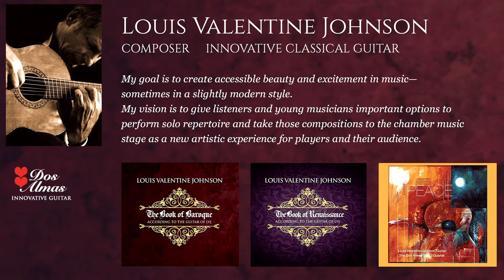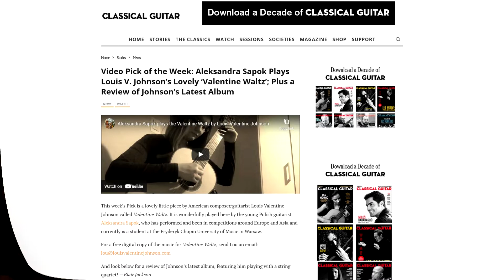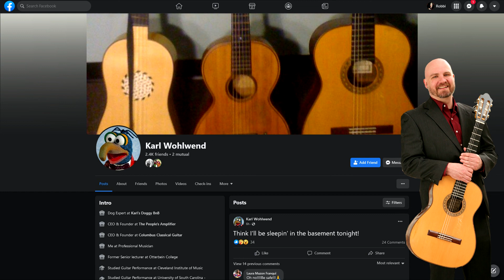Aleksandra Sapok and Lou Johnson on Guitaromanie Podcast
Please join Karl Wohlwend in his Guitaromanie broadcast as he interviews the superb Polish guitarist Aleksandra Sapok and Lou Johnson.  We discuss music and life.

You will discover how Alexandra who graduated from the Frederick Chopin University of Music and now lives in Warsaw and excelled in competitions and performances.

I wrote Aleksandra this three movement composition.

The movements are Summer, Shadows from the North and Winter.
Alexandra quickly learned this piece in her flat in Warsaw and collaborated with Robbi Spencer of SE studios and Lou Johnson to produce her video.
We invite you to our interview with Karl and  view the video at the end as Aleksandra plays the three movements of Solstice.

This piece is dedicated to Aleksandra.